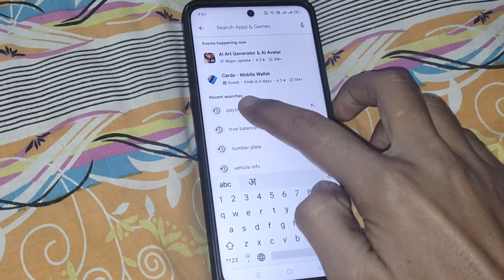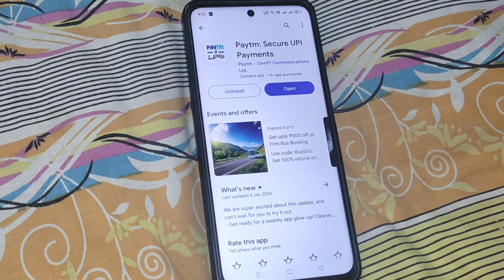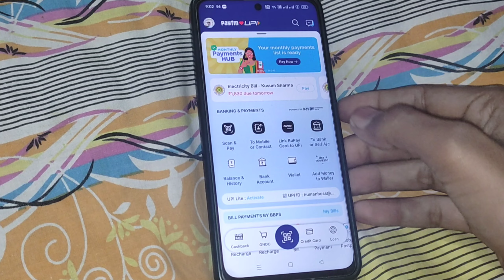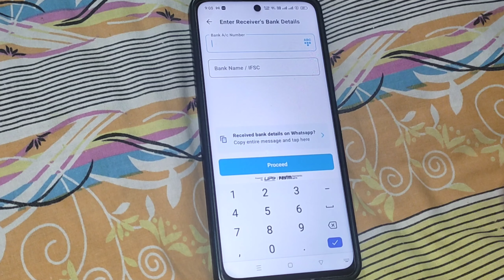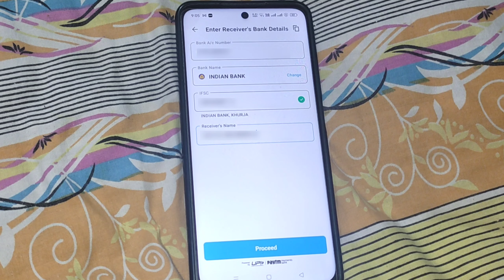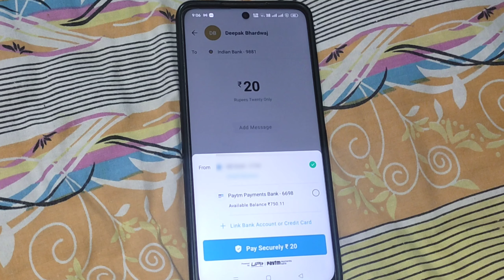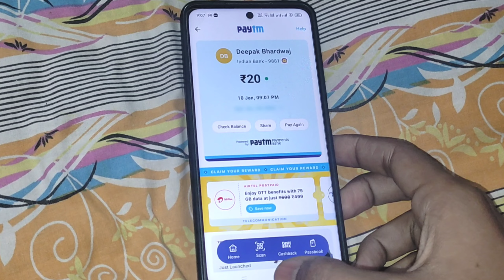Paytm Se Bank Me Paise Kaise Transfer Kare | How To Transfer Money From Paytm To Bank Account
paytm se bank account mein paise kaise bheje
paytm se account me paise kaise transfer kare
paytm money transfer in bank account
paytm se dusre ke bank account me paise kaise transfer kare

Wireless Mic
Ring Light 🚨
Tripod Stand
My Smartphone 📱

Channel Keywords:-
Technical Humanboss
technical humanboss